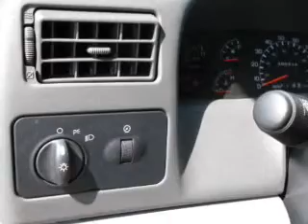2008 Ford Super Duty F-750 in Vienna, VA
2008 Ford Super Duty F-750
Automatic Transmission
Exterior: Black
Mileage: 318